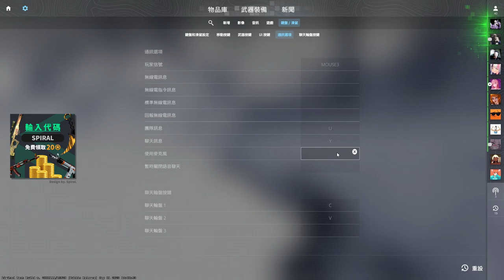CS2對戰精華#1 | 首戰買錯槍！CSGO習慣改不過來！「我是SpiraL」